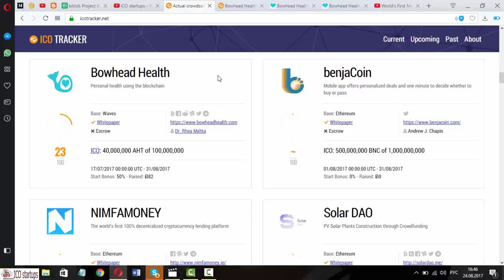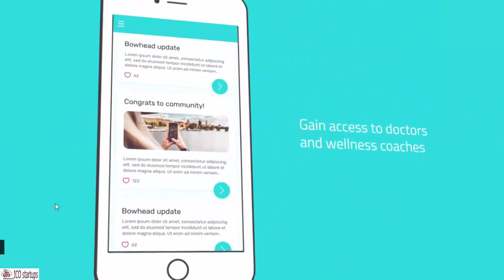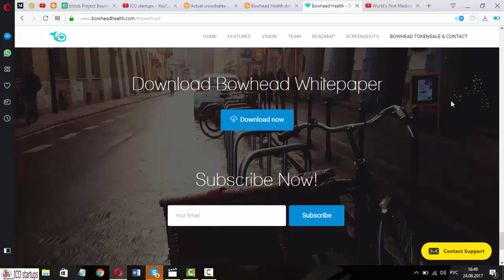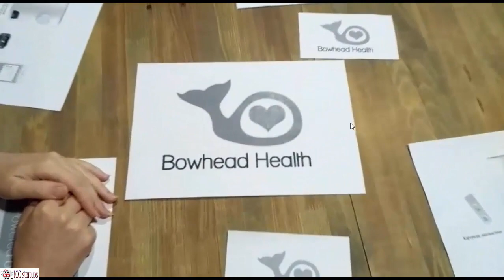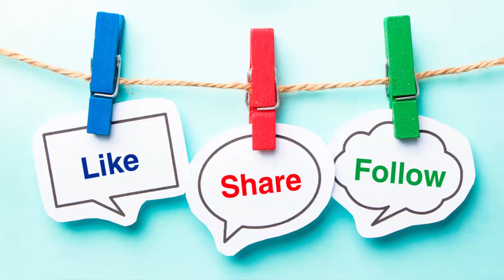Bowhead Health ICO Meeting! Optimize Your Health!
Meeting Bowhead Health! Optimize Your Health! The first medical instrument powered by blockchain.
➥ Real-time biometric tests in a smart dispenser. The Bowhead device is connected to the internet and can monitor the health of individuals at home and can also be a resource used by healthcare professionals to provide timely advice to people in need of health attention and direction.
  ➥ The device can dispense personalized selections and dosages of nutritional supplements and medicine based on an individual's unique needs.
  ➥ Blockchain is ideal for healthcare - Bowhead is building a blockchain that rewards users for their health data - with privacy and security top of mind!
➥ Decentralized Security - Your health data is stored across decentralized Bowhead nodes, with keys only accessible to you, your loved ones or your trusted health provider.
  ➥ Built-in Rewards - Research in healthcare is a multi-billion dollar industry. If you choose to share your anonymized data, you will receive 70% of the funds paid by researchers while the 30% is distributed back to all Bowhead tokenholders.
  ➥ Interoperability - Blockchain allows for your health records to be updated across different platforms, hospital systems and services.
➤ Additional information is available here